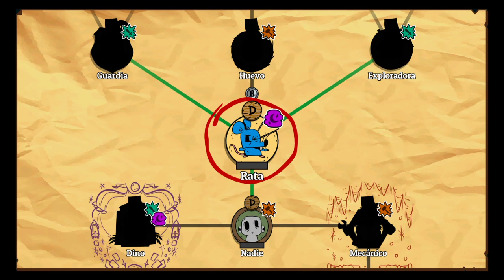Nobody Saves the World | Gameplay Español #01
Nobody Saves the World es un videojuego de acción, rol y rastreo de mazmorras desarrollado y publicado por DrinkBox Studios . El juego se lanzó para Microsoft Windows , Xbox One y Xbox Series X/S en enero de 2022, seguido de versiones para Nintendo Switch , PlayStation 4 y PlayStation 5 en abril de 2022.

Nadie salva el mundo es un juego de rol de acción que se juega desde una perspectiva de arriba hacia abajo . El juego se puede jugar en solitario o en modo multijugador cooperativo. En el juego, el jugador controla un personaje en estado en blanco llamado Nadie, que está equipado con una varita. La varita les permite transformarse en 18 formas, como un mago, un robot y un dragón. Cada forma tiene dos habilidades básicas al principio. A medida que los jugadores progresan, se desbloquean habilidades. Estos personajes tienen diferentes estadísticas y atributos. Las habilidades y capacidades de diferentes Formas se pueden combinar para crear ataques devastadores.  Otras formas pueden compartir los beneficios de juego de una forma cuando se desbloquea.
A medida que los jugadores exploran el mundo y las mazmorras que se generan de forma procesal , deben completar misiones y objetivos de juego para ganar experiencia para mejoras y Star, una moneda que se utiliza para desbloquear las mazmorras legendarias que aparecen en el juego. Estas mazmorras están llenas de enemigos y trampas, aunque los jugadores pueden encontrar cofres del tesoro y llaves ocultas si exploran un área a fondo. En cada una de las mazmorras del juego, el único punto de reaparición se encuentra en el área donde el jugador está a punto de encontrarse con un jefe enemigo.